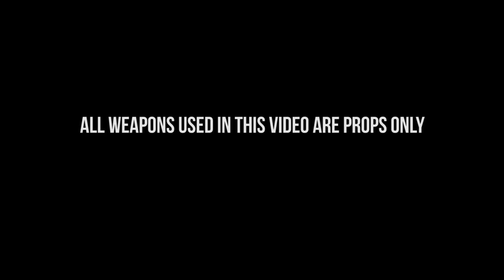Sosa Bin Laden - Freestyle Part 1 Freesosabinladen (Official Video)Shot